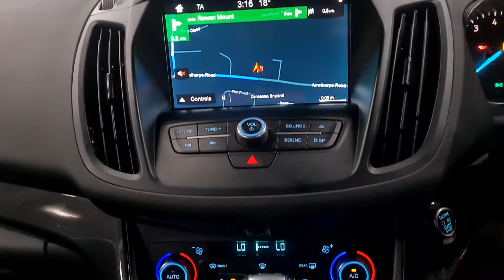Ford Kuga 1.5T EcoBoost ST-Line Auto AWD (s/s) 5dr DAB | SATELLITE NAVIGATION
New in at DB90 we have a lovely AWD Ford Kuga 1.5T EcoBoost ST-Line Auto finished in White. This car is in superb condition and is an ideal family car. It comes with all the features you could want including parking sensors, DAB, Sat nav, multifunctional steering wheel and much more. We offer finance extended warranties and welcome any part exchange. , Excellent bodywork, Black Cloth interior - Excellent Condition, Four wheel-drive, Solid White, 2 owners, £22,950

Premium Ford DAB Navigation System with Ford SYNC3, 18in Alloy Wheels - 5x2 Spoke, 18in Alloy Wheels - 5x2 Spoke - Absolute Black Machined Finish, 6-Way Manual Driver Seat with Lumbar Adjustment, 6-Way Manual Passenger Seat with Lumbar Adjustment, Airbags - Front Side Impact, Airbags - Front and Rear Side Curtain, Appearance Pack, Auto Dimming Rear View Mirror, Automatic Dimming Rear View Mirror, Automatic Halogen Headlights with LED Daytime Running Lights, Black Roof Rails, Cruise Control with Active Speed Limiter, Cruise Control with Adjustable Speed Limiter, DEATC - Dual-Zone Electronic Automatic Temperature Control, Dark Headliner, Door Mirrors - Power-Operated - Heated and Power-Foldable with Body Colour Housings - Side Indicators and Puddle Lights, ESP - Electronic Stability Programme, Electric Parking Brake, Enhanced Active Park Assist, Exhaust - Dual, Fog Lights - Front, Ford Key Free System - Keyless Entry with Keyless Start, Ford Keyfree System - Keyless Entry with Ford Power Starter Button, Ford Power Starter Button, Ford SYNC3 DAB Navigation System, Front Passenger Airbag with Deactivation Switch, Front Suspension - Independent with MacPherson Struts and Anti-Roll Bar, Full Body Styling Kit, Headlights - Halogen, Headlights - Halogen with LED Daytime Running Lights, IPS - Intelligent Protection System, MyKey, Power Folding Door Mirrors with Puddle Lights, Quickclear Heated Front Windscreen with Heated Washer Jets, Quickclear Heated Windscreen, Rain Sensitive Windscreen Wipers, Rear Parking Sensors, Rear Privacy Glass, Rear Suspension - Independent Control Blade Multi-Link System and Anti-Roll Bar, Remote Central-Double Locking, Sports Suspension, Steering Wheel - 3-Spoke Flat Bottom - Leather Trimmed with Red Stitching, Steering Wheel and Gear Knob - Leather with Red Stitching, Thatcham Category 1 Alarm, Twin Exhausts and Rear Diffuser, Tyre Pressure Monitoring System